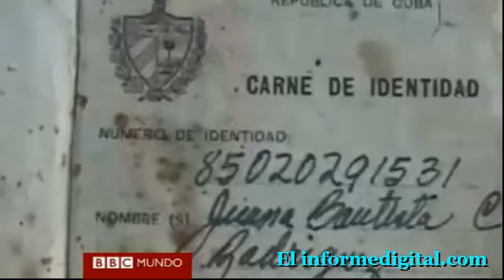Cuba presume de sus abuelos centenarios